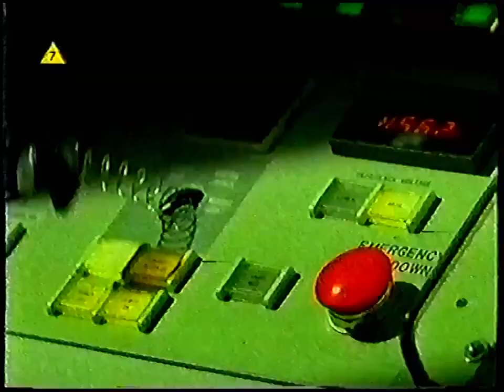7 - Zapowiedzi (30.01.2006)